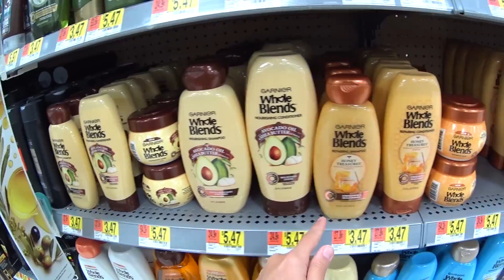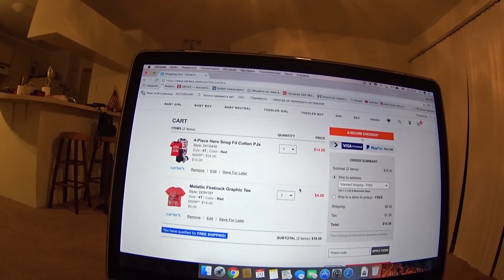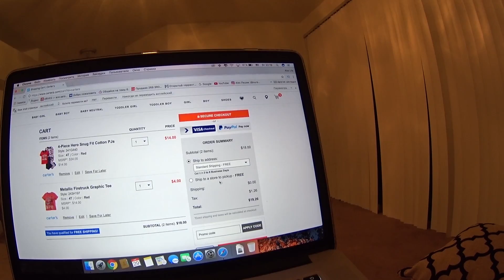Покупки в Walmart. Увидели Дельфинов 🌊 в океане) Крабовый салат. ВЛОГ 228. Жизнь в США Lastochka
ВЛОГ 228. ПОКУПКИ в WALMART. КОРЗИНА ТОВАРОВ НА 50$. ГОТОВИМ КРАБОВЫЙ САЛАТ. ЖИЗНЬ У АТЛАНТИЧЕСКОГО ОКЕАНА. УВИДЕЛИ ДЕЛЬФИНОВ В ОКЕАНЕ) ШУМ ВОЛН. ЖИЗНЬ В США Ольга Ласточка

На что Я СНИМАЮ: Sony hdr-as200v

Инстаграм товаров из США: EstVita